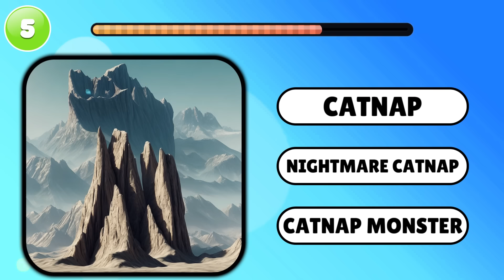Guess The MONSTER By EMOJI and VOICE | Poppy Playtime Chapter 3 Character | Smiling Critters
Characters used in the video:
Bubba Bubbaphant, Kickinchicken, Miss Delight,
Bobby Bearhug, Kissy Missy, Catnap Monster,
Hoppy Hopscotch, Pickypiggy, Catnap,
Dogday, Poppy, Pj Pug-a-pillar,
Monster Dogday, Craftycorn, Nightmare Huggy Wuggy,
Nightmare Catnap

LIGHTS OFF (FUNK), THE GOOD TIMES (HAPPY ROCK), ENGINE (ROCK).